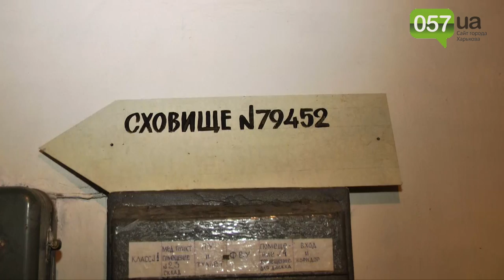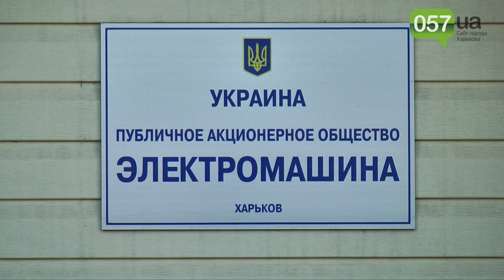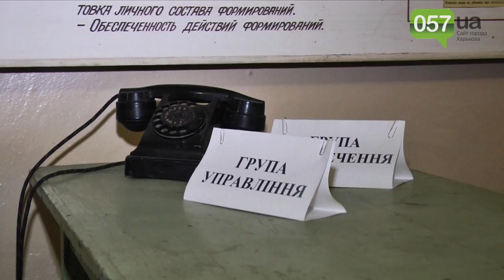Как выглядят и что есть в харьковских бомбоубежищах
Прошел месяц спустя соответствующих распоряжений городского головы по подготовке укрытий на случай чрезвычайных ситуаций.